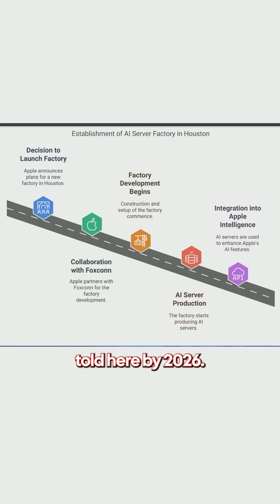$500 Billion Going Into Texas? Here's what Apple is really Buying!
Apple is making a massive $500 billion investment in AI, but what exactly are they building? From an AI factory in Texas to new partnerships with Foxconn and TSMC, we break down what this means for the future of Apple Intelligence, AI servers, and U.S. manufacturing. Plus, how trade tariffs and Apple’s R&D expansion play a role.